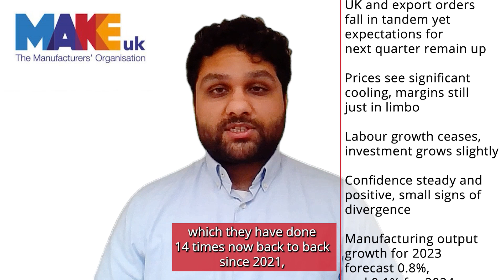UK Manufacturing in shock slowdown - Make UK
The UKmanufacturing sector is facing stormy weather ahead, according to the latest Make UK/BDO survey. Output and orders have taken a dive, recruitment plans have weakened, and the forecast for growth in 2023 and 2024 is looking pretty bleak.
External factors like economic slowdown in our key export markets in the EU and policy incentives in other countries (such as the US Inflation Reduction Act) are making it harder for UK manufacturers to compete for orders and investment.
Make UK is calling on the government to focus on skills development, digitalisation (through a full-scale national rollout of Made Smarter UK), and measures to boost productivity, energy efficiency, and the adoption of new technology.
In particular they are calling for a cross-party, long term industrial strategy and much more consistent policymaking if UK manufacturers are to reach the 15% GDP goal Make UK is calling for.
Make UK's Senior Economist Fhaheen Alam Khan discussed the report's findings and recommendations with Nick Peters